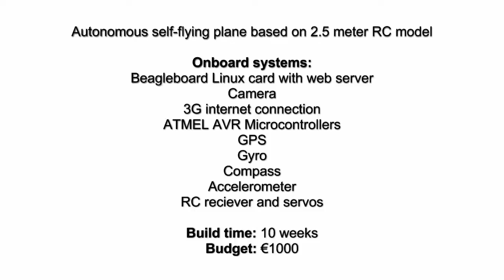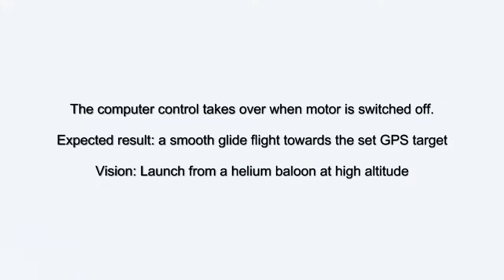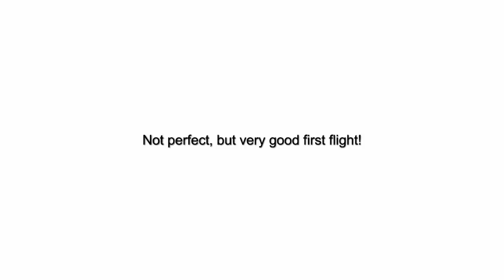"Cloud Computing" - Flying Linux system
Students at Mälardalen University have build this autonomous airplane model, that stabilize and navigate using on-board computers and sensors. The students are from the Robotics program and from the Master Program in Intelligent Embedded Systems.

It is based on a large RC model plane, an electrical powered glider with a 2.5 meter wing span, but the radio control can be switched of - the computers then take over.

The plane has sensors such as GPS, accelerometer, and gyros. They are read by AVR microcontrollers and the plane also carries a Linux board equipped with an ARM Cortex-A8 processor. It also carries a USB camera and an internet connection using a standard 3G USB modem.

The vision is to launch it using a fairly large helium balloon and release it at a few thousand meters. This has many potential uses, as it provides a low cost airborne sensor platform. However, the main goal is for the students to learn practical development of embedded systems.

Percepio AB is a proud sponsor of this project and provides a technical advisor. Zetterlunds Leksaker och Hobby have been very supportive and will even provide pilot expertize for the upcoming test flight.